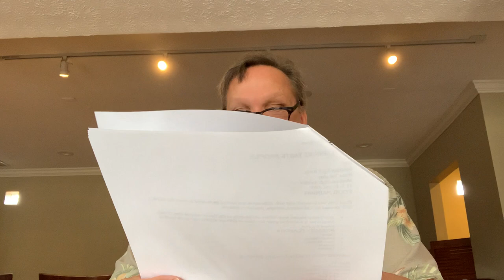Server’s -intro to wine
Tim English trains a group of servers on basics of wine